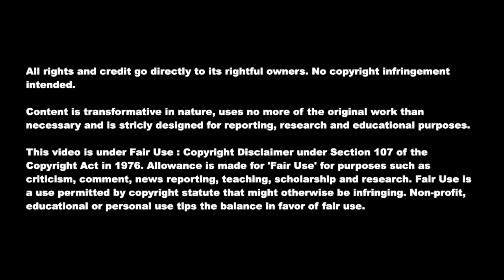Samba Lélé Diba (Defensive Midfielder) : ASAC Ndiambour vs Teungeuth - 28/02/2021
17 year-old Samba Lélé Diba playing for ASAC Ndiambour (Senegal Ligue 1)